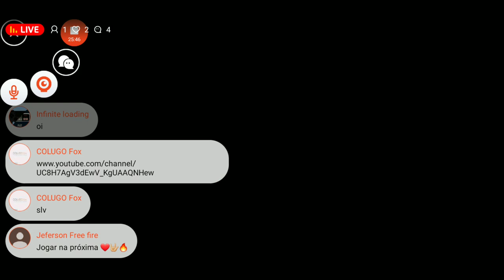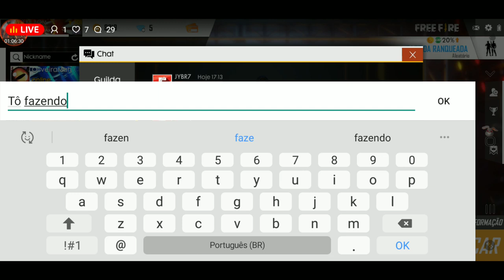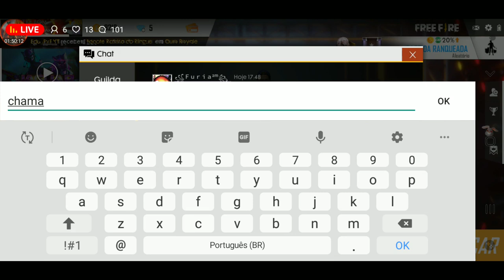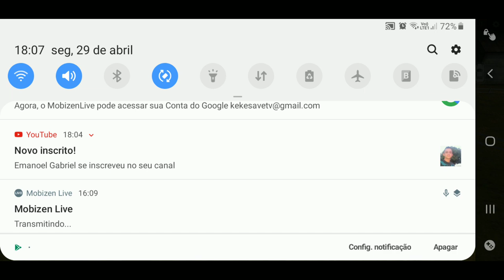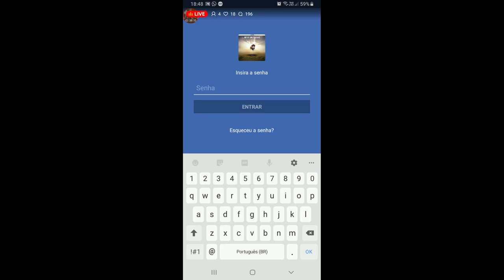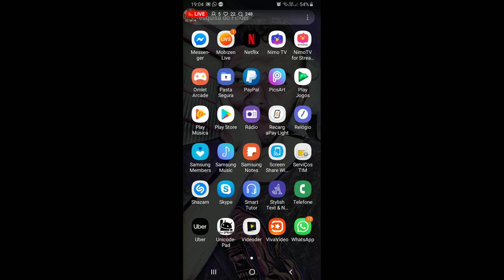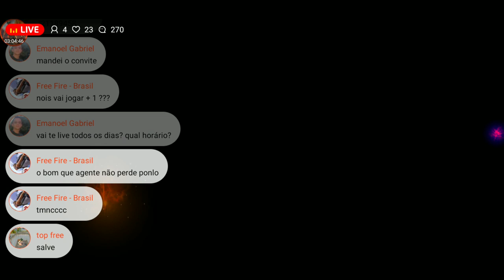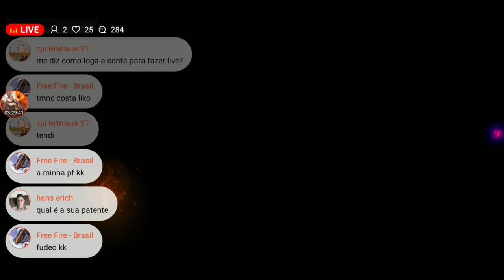🔴 FREE FIRE AO VIVO - VEM TRANQUILO